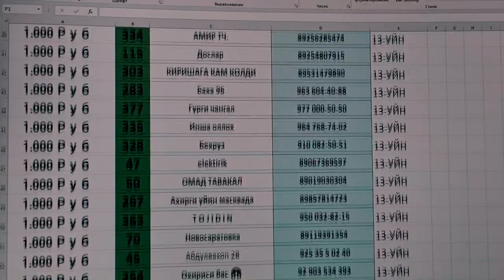СТАРТ 14-Розыгрыш Нархи 500 Руб Обши 399 Билет 70Дона Приз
Hurshed VLOG Kanali

Обши 399 Штук Билет

Обши 70 Штук Приз

Нархи 500 Руб Билет

Главни Приз 1000$ Долар
1) Дона 1000$ Долар
1) Дона 100$ Долар
3) Дона 5000 Руб
5) Дона 3000 Руб
7)Дона 2000 Руб
53)Дона 1000 Руб